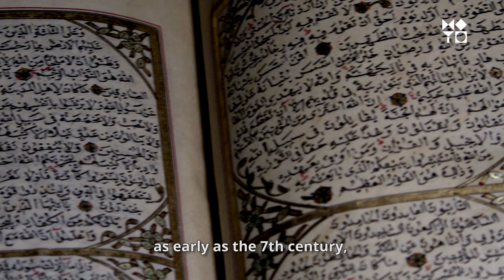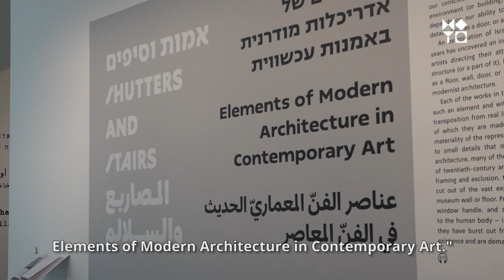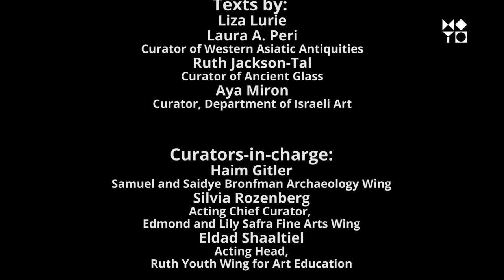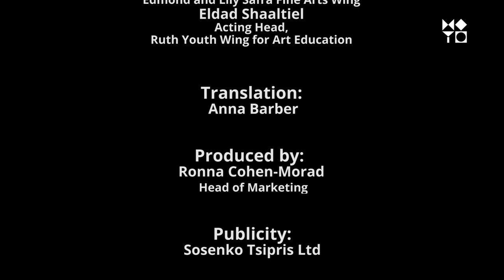Ramadan Nights: Sweet Dates and Symbolic Palm Trees with Liza Lurie